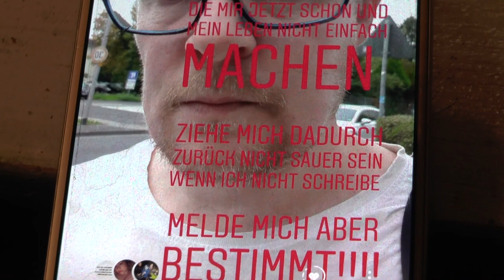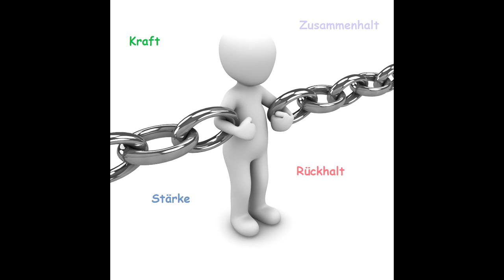🥳 [Entscheidung] 🥰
Wie ich schon im Video erwähnt habe, mache ich weiter. Und ausserdem habe ich ja auch noch ein Privatleben. Und alles lasse ich mir nicht verbieten.

Sowie ich es mache ist es ok.

Bedanke mich auch sehr bei Euch Fans die immer zu mir stehen und halten. Danke ihr seit die besten.

▶️ Mein Equipment: ◀️

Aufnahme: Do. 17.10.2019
Text: MB
Kamera: MB